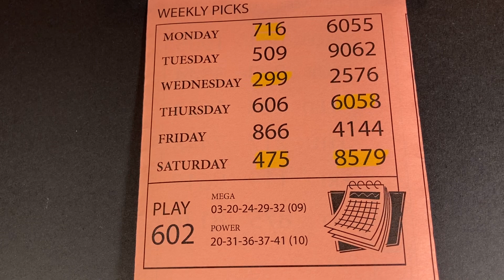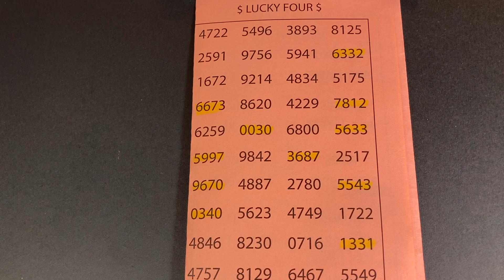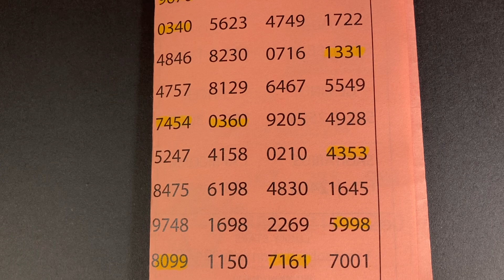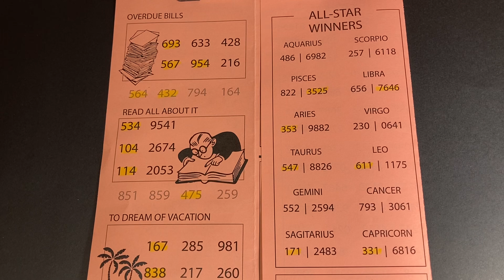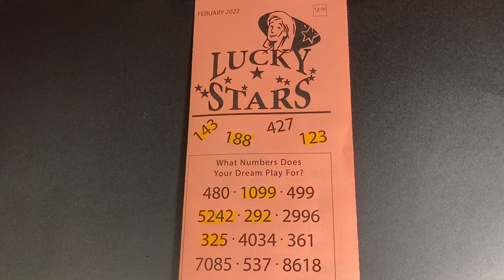LUCKY STARS ⭐️ ⭐️February 2022 pick 3 and pick 4 lottery numbers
Lucky Stars ⭐️ February pick 3 and pick 4 lottery numbers.